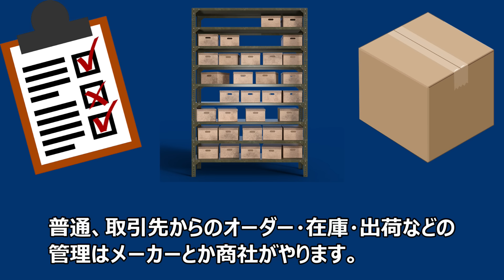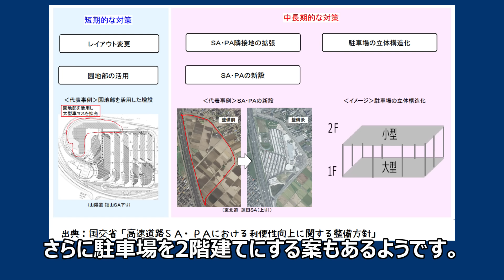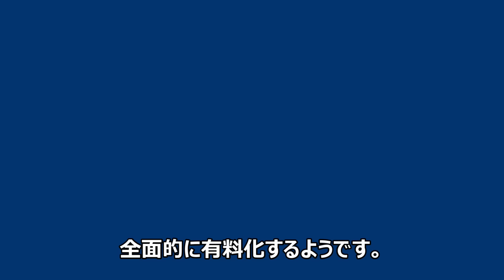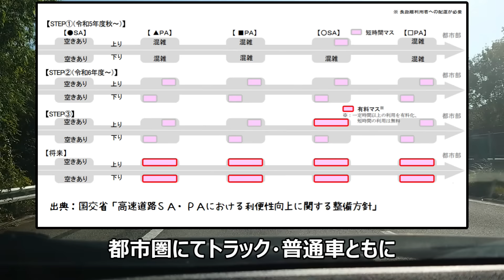高速道路のサービスエリア有料化のワケを超わかりやすく。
高速道路のサービスエリア、パーキングエリアの駐車場を有料化する動きについてわかりやすく解説。
国土交通省などが大型車・小型車ともに大都市近郊を中心に、長時間駐車する人に対して課金する事を検討。満車になりやすいためとの事。
しかしながら、トラックドライバーの仮眠場所が減るなどの問題も起こる可能性がある。

参考文献
・国土交通省、『高速道路の進化の取組等について』、
・トラベルWatch、白江ちなみ氏、『高速道路各社、将来的にSA/PA有料化する検討。立体駐車場導入などでトラック駐車スペースや休憩機会を確保』、2023年12月27日公開、
・その他各種報道、ウィキペディア等